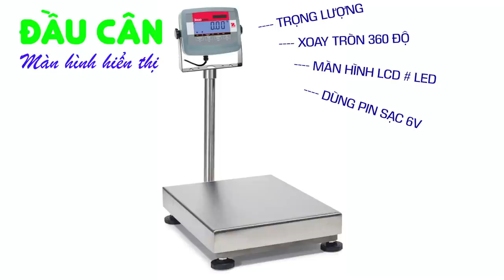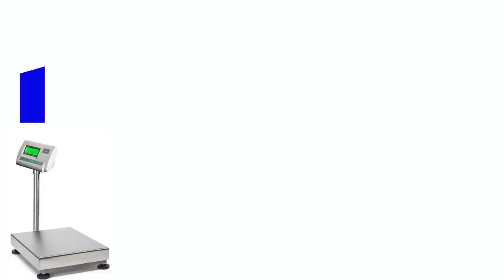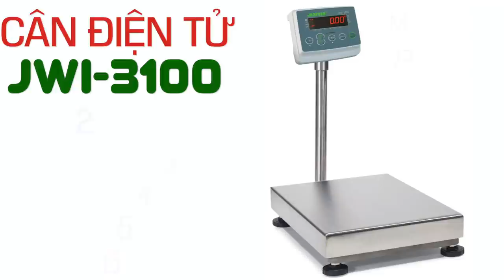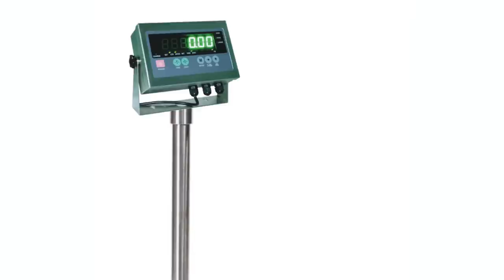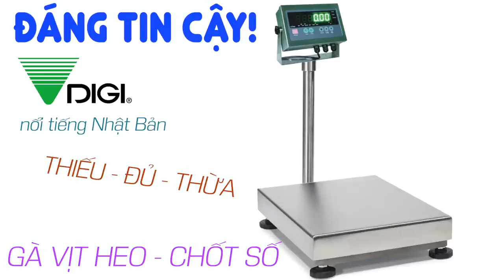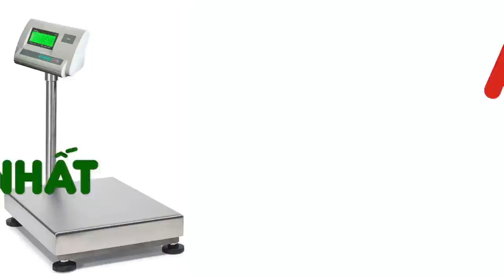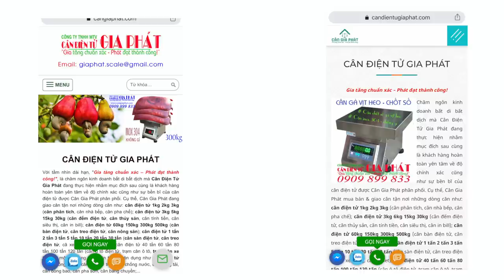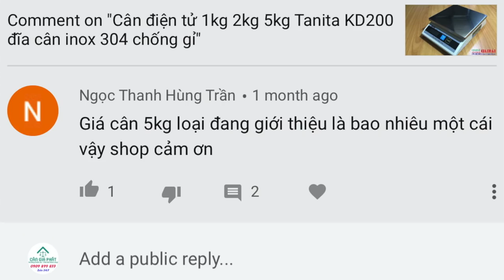Cân điện tử 200kg - TOP 7 CÂN ĐIỆN TỬ 200KG PHỔ BIẾN NHẤT HIỆN NAY - Cân Điện Tử Gia Phát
Cân điện tử 200kg A12 - giá rẻ nhất
Cân điện tử 200kg XK3190-T7E - màn hình led đỏ lớn nhất
Cân điện tử 200kg JWI-3100 - Jadever Đài Loan
Cân điện tử 200kg DI-28SS - Digi Nhật
Cân điện tử 200kg T31P - Ohaus Mỹ